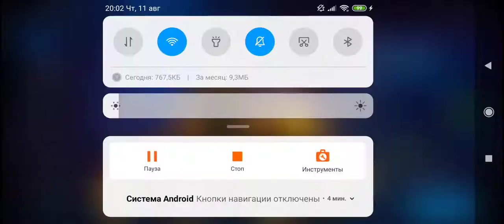Marvel Future Fight - Новые костюмы в игре🙀